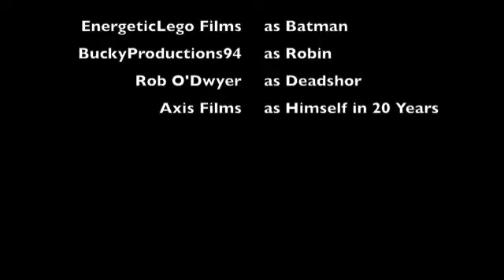Lego Batman Episode 6: Mobs and Mercenaries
In the 6th episode Deadshot is back in Gotham to take down the batman. but when a shocking discovery is made it could break batman and robin apart

Thumbnail by SpeedyBrixStudios